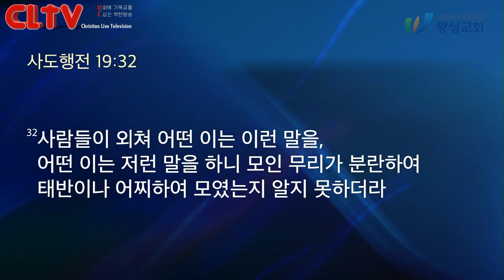CLTV 파워메시지ㅣ2020.5.24 주일설교ㅣ왕성교회(길요나 목사)ㅣ사도행전 (36) '한 손엔 성경, 한 손엔 신문'